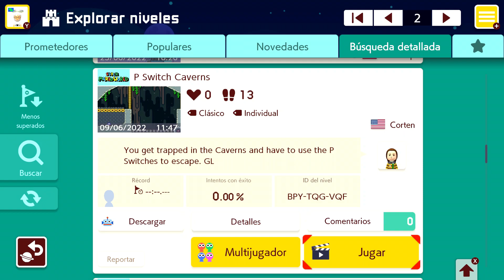[SMM2] P SWITCH CAVERNS POR CORTEN (FC)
ID NIVEL: BPY-TQG-VQF

NOTA: Excelente y gran nivel kaizo usando p-switch muy creativo, superado el 19-Feb-2023 usando el teclado como mi mando principal.